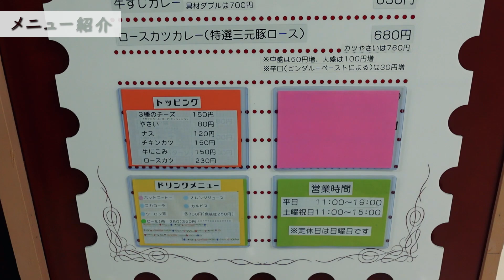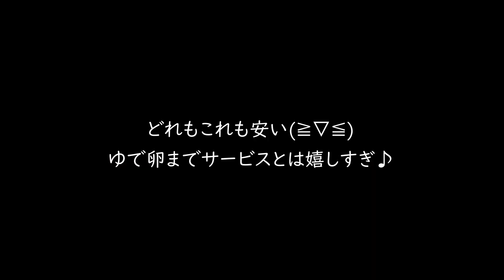【閉店】中央バス札幌ターミナル地下食堂のコスパ最強カレー/カレークラブ樹【北海道札幌グルメ】curry rice japan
今回は、我々が大好きなバスセンターの地下食堂街にあるカレー屋さんに行ってきました！
ちなみに中央バス札幌ターミナルの地下食堂街は、今回で5回目の訪問ww
全7店中5店目になります!!
こちらは、日替わりのサービスカレーやワンコインカレー、曜日限定のサービス品などサービス三昧♪
日によっては、めちゃめちゃお得にカレーをいただけちゃいます！(≧▽≦)
カレー自体も美味しいので、ランチにもディナーにもおすすめなコスパ最強店でした！

今回メニュー：チキンカレー 500円、三元豚のロースカツカレー 600円
※すべて税込価格
目次
0:00 オープニング
0:14 アクセス
2:36 店内紹介
2:45 メニュー紹介
3:06 料理紹介
3:34 実食（チキンカレー）
5:43 実食（ロースカツカレー）

CurryClub 樹 tatsuru

住所：札幌市中央区大通東1丁目3
      中央バス札幌ターミナルB1F
営業時間：[平  日] 11：00～19：00
　　　　　[土･祝] 11：00～15：00
定休日：日曜日
席：カウンター席
最寄り駅：地下鉄東西線 バスセンター前駅2番出口より徒歩3分
駐車場：無

最近寒くなり、札幌ではまたコロナが流行り始めてます。

昭和の洋食屋！バスセンター地下の格安ビーフステーキは絶品/ダイニング十勝
サラリーマンの味方！ランチに美味い飯と店主のトークで元気100倍/藤